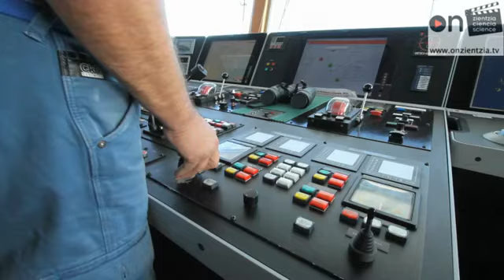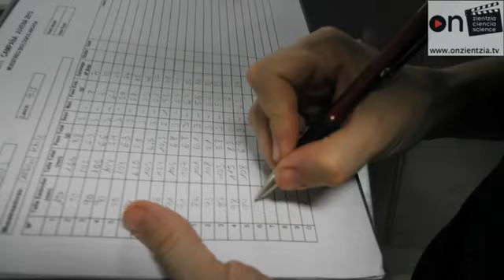Juvena: antxoa gaztearen bila – Iñigo Onandia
Elhuyar, Donostia International Physics Center eta Teknopolis (zientzia eta teknologiaren dibulgaziorako telebistako programa) ON ZIENTZIA bideo lehiaketa antolatzen dute urtero, zeinaren helburua zientziaren eta teknologiaren balio positiboak sustatzen dituzten bideo labur eta originalen hedapena da edozein publiko motarentzat. Hemen, Iñigo Onandiak ekoiztutako dibulgazio zientifiko eta teknologikoko bideoa. JUVENA Kanpainaren helburu nagusia da zenbat antxoa gazte (eta non) dagoen jakitea, eta zehaztea zer prozesu ozeanografikok esku hartzen duten espezie horren erreklutamenduan Bizkaiko Golkoan. Kanpainaren emaitzak honetarako erabiltzen dira: zenbat antxoa harrapa daitekeen iradokitzeko arrantza-alorreko agintariei.

Enmarcado dentro de Teknopolis, programa de televisión para la divulgación de la ciencia y de la tecnología, Elhuyar y el Donostia International Physics Center organizan cada año una nueva edición del concurso de vídeos ON ZIENTZIA, cuyo objetivo es promover la producción y la difusión de vídeos cortos y originales que fomenten los valores positivos y de progreso de la ciencia y tecnología para cualquier tipo de público. Este es un vídeo de divulgación científica y tecnológica producido por Iñigo Onandia. El principal objetivo de la campaña JUVENA es conocer cuántas anchoas jóvenes hay y dónde, además de determinar en qué procesos oceanográficos intervienen en el reclutamiento de esta especie en el Cantábrico. Los resultados de la campaña se utilizan para sugerir a las autoridades pesqueras cuánta anchoa capturar.

Framed within Teknopolis, a television program for the dissemination of science and technology, Elhuyar and the Donostia International Physics Center organize a new edition of the ON ZIENTZIA video contest each year, whose aim is to promote the production and diffusion of short and original videos that broadcast positive and progressive values of science and technology for all audiences. Here we have a scientific and technological video produced by Daniel Morcillo. The main objective of JVENA campaign is to know how many young anchovies there are and where, in addition to determining in which oceanographic processes they take part in the recruitment of this species in the Cantabrian Sea. The results of the campaign are used to suggest to fisheries authorities how much anchovy to catch.